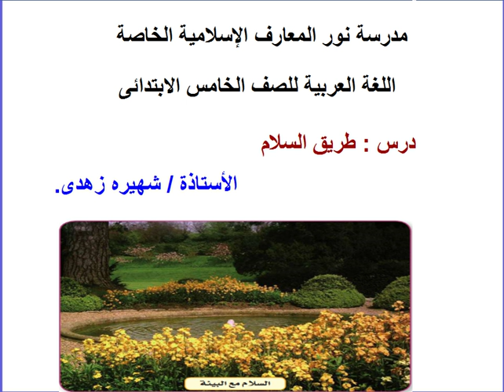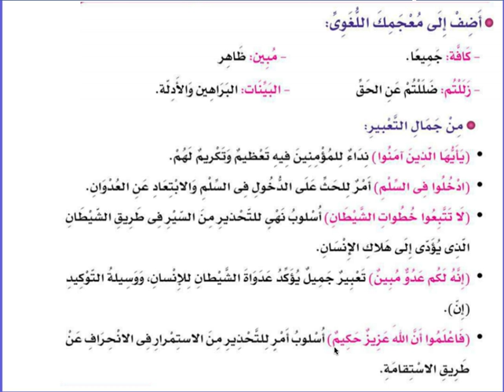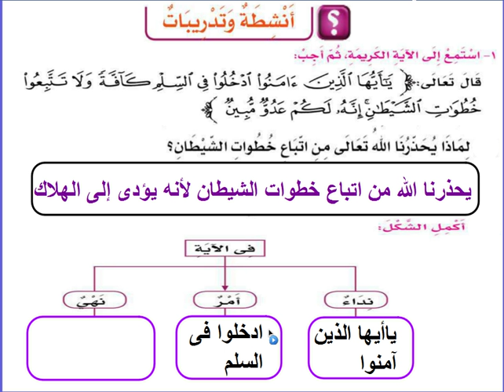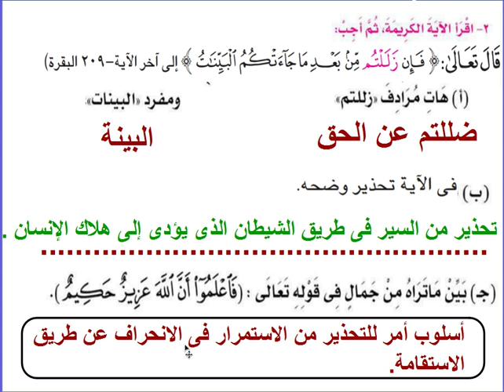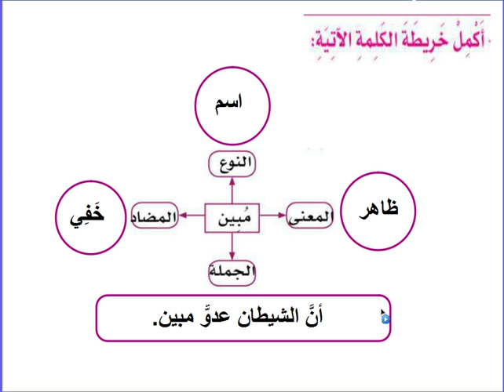تسجيل طريق السلام الفصل الدراسى الثانى